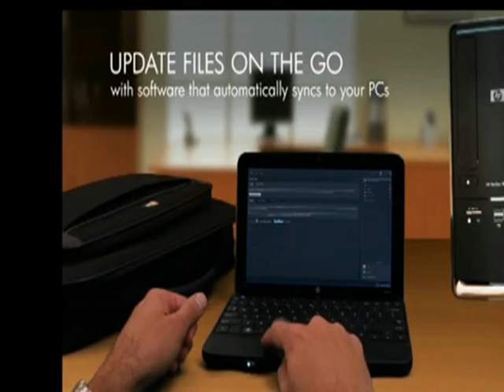ML 152238380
Video Migrado